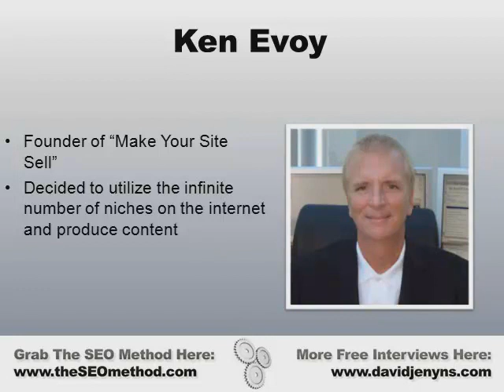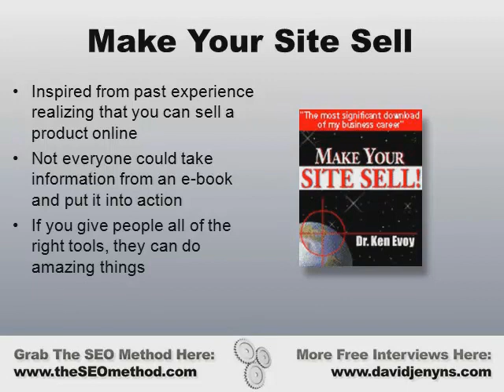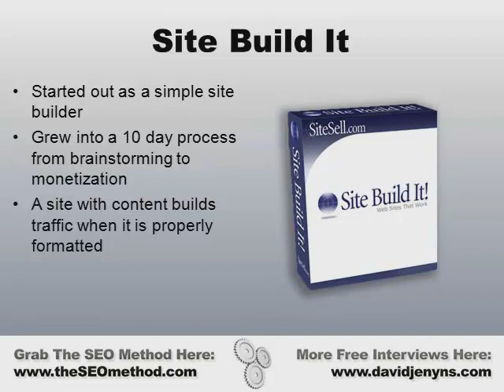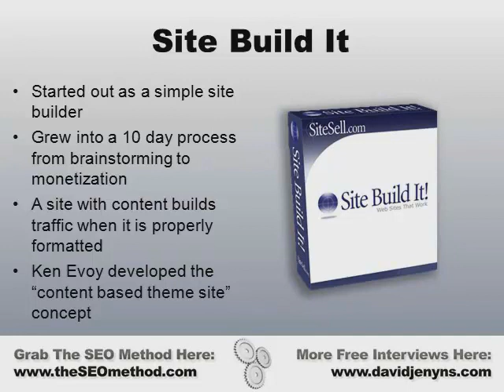Increase Your Sales By Using Web 2.0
Site build expert Ken Evoy talks about web 2.0 techniques helping to make sites that sell. After you create your own site, you also start building web traffic through networking. As Ken Evoy puts it, in investing and building a network, you shouldn't only see the financial goal, but the contact and sharing part itself is more important. In a full package you can find a step by step resume of how to set up a business online, from concept to full bloom -  with growing traffic and extending profits.